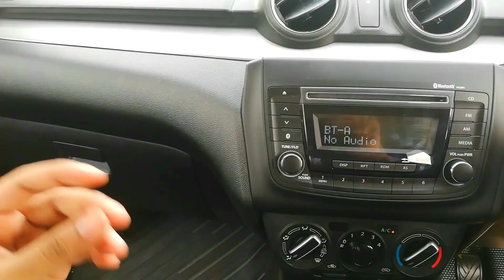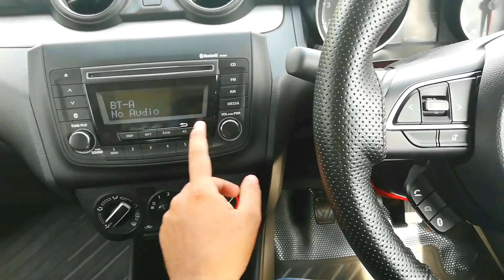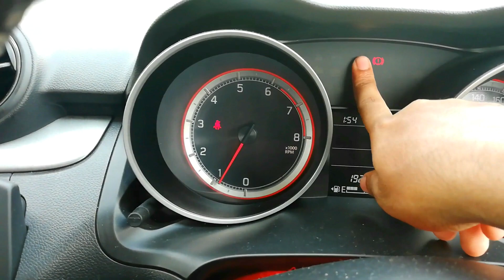SWIFT 2019 DETAILED REVIEW AND DRIVING EXPERIENCE IN MALAYALAM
Detailed review of Swift VXI 2019

ENGINE SPECS
1.2L Petrol Engine
Power 83bhp 74bhp
Torque 115Nm 190Nm

Please let me know your suggestions and feedbacks :)